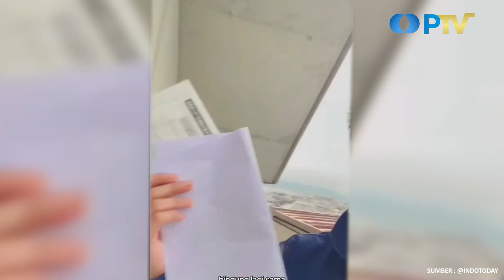Viral WNI Dapat Bansos dari Pemerintah Jepang I UN News I Eddutainment PTV